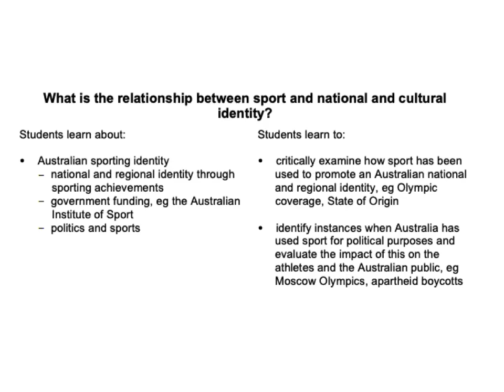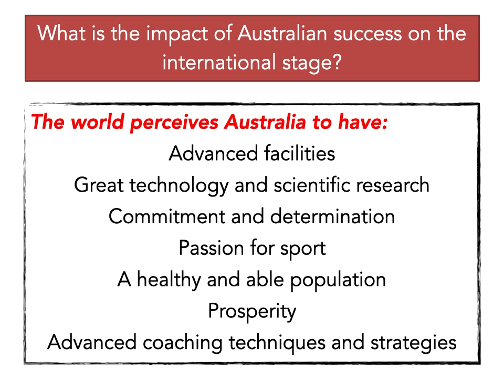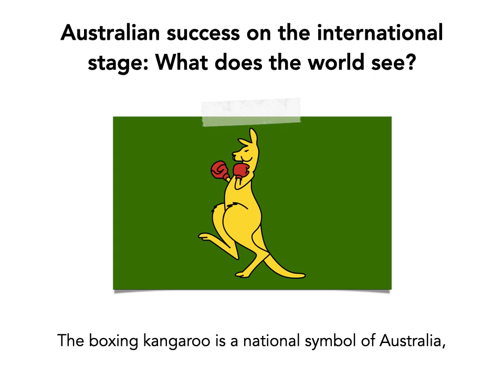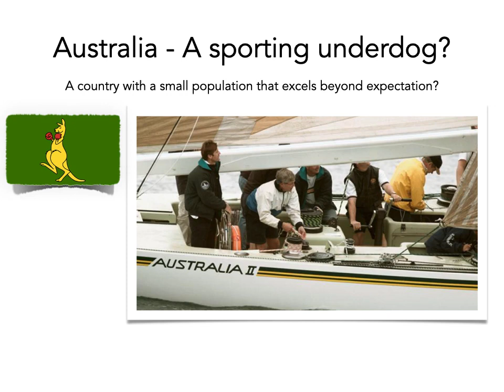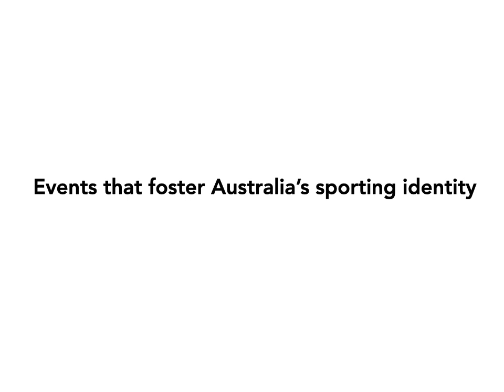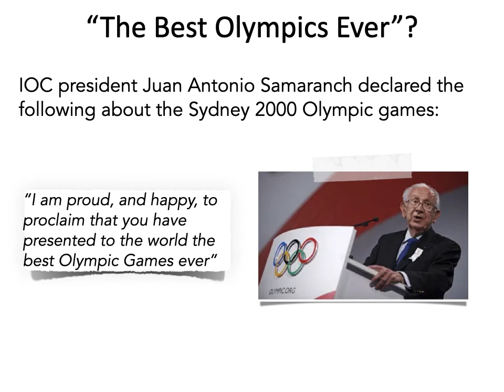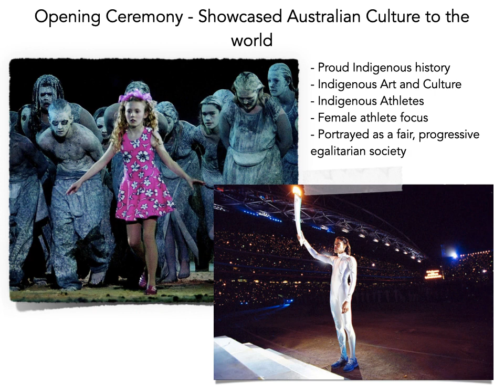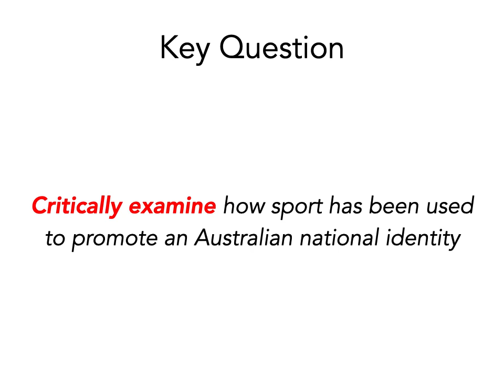Australian Sporting Identity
Critically examine how sport has been used to promote an Australian national identity